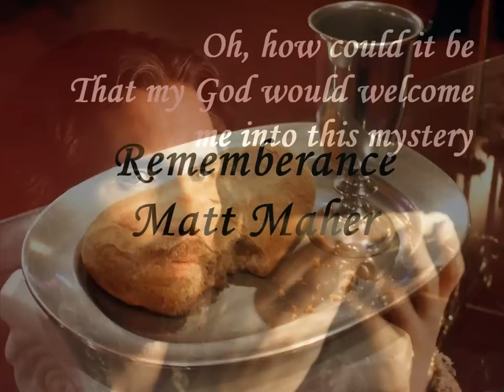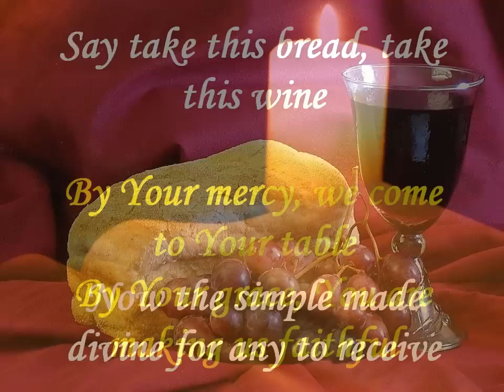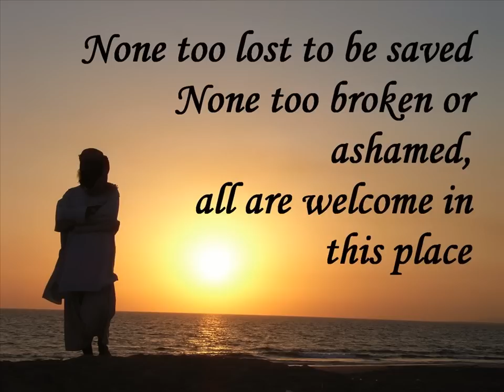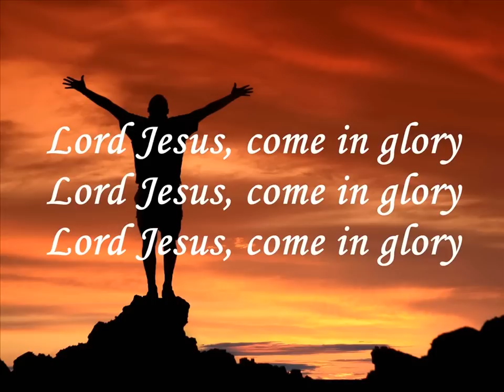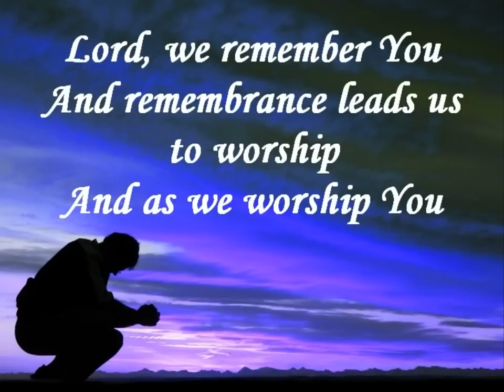Rememberance by Matt Maher with lyrics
worship video done to Matt Maher Rememberance